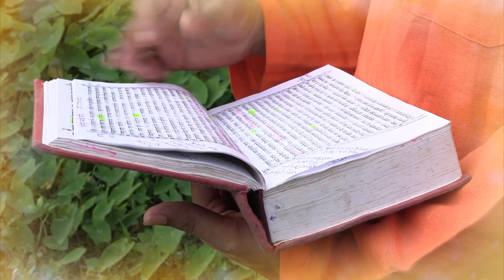Baghavad Gita | Adhyaya 2 Shloka 37 | ಭಗವದ್ ಗೀತೆ | ಅಧ್ಯಾಯ 2 ಶ್ಲೋಕ 37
ಹತೋ ವಾ ಪ್ರಾಪ್ಸ್ಯಸಿ ಸ್ವರ್ಗಂ ಜಿತ್ವಾ ವಾ ಭೋಕ್ಷ್ಯಸೇ ಮಹೀಂ ।
ತಸ್ಮಾದುತ್ತಿಷ್ಠ ಕೌಂತೇಯ ಯುದ್ಧಾಯ ಕೃತನಿಶ್ಚಯಃ ॥ 2-37 ॥